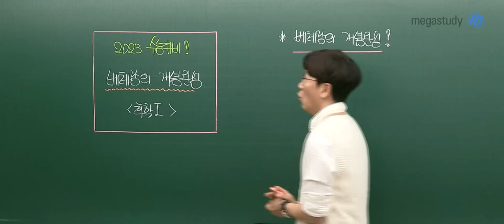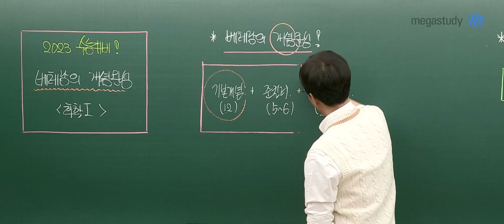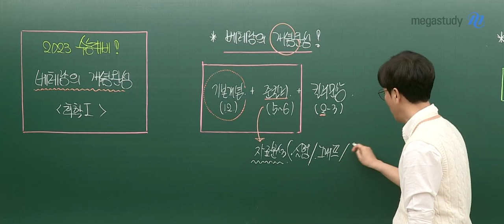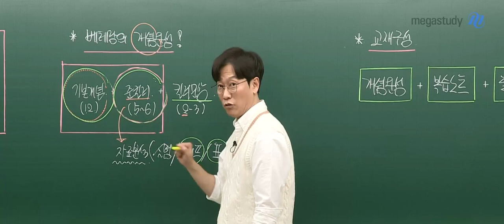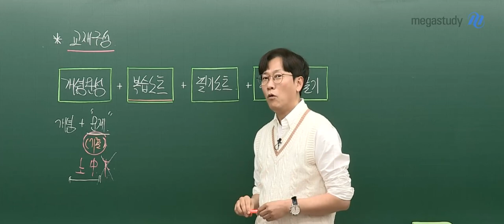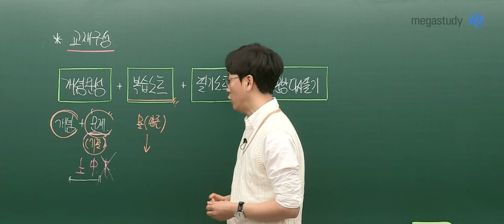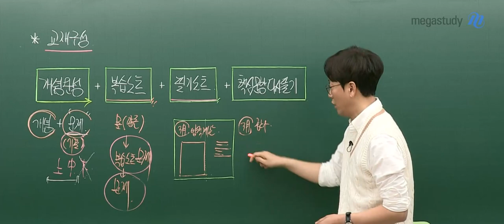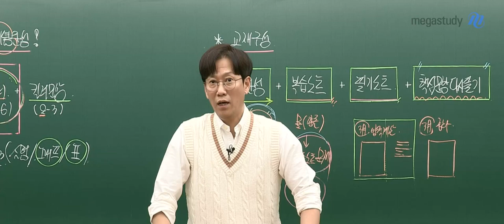[메가스터디] 화학 고석용 쌤 - 2023 화학l 베테랑의 개념완성 [OT]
2023 화학l 베테랑의 개념완성 오리엔테이션 영상!

- 화학 고석용 선생님에 대해 자세히 알고싶다면?